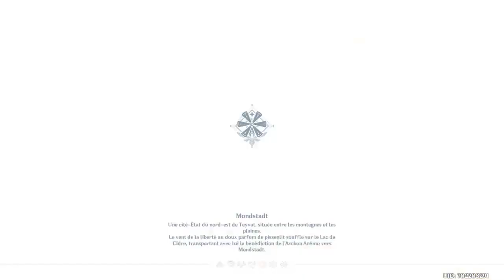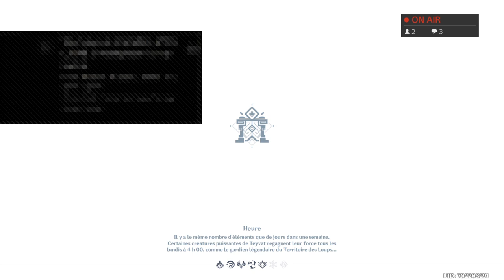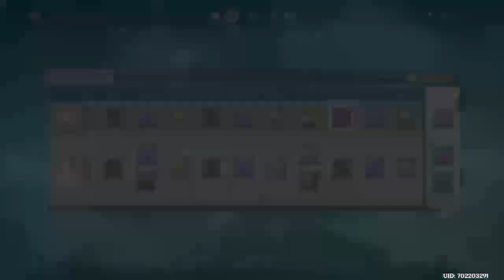Genshin Impact FR | Live Chill, Quêtes quotidiennes, donjons ... #10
Aujourd'hui je vous propose une rediffusion d'un de mes live Twitch sur Genshin Impact ou je fais mes quêtes quotidiennes et quelques donjons  !

                                                                                                                                                     Bonne Vidéo !